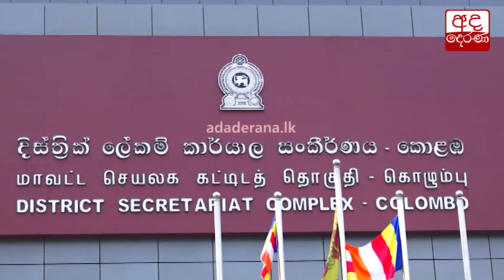මනුසත් දෙරණ සහන ක්‍රියාන්විතය...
Manusath Derana relief operations